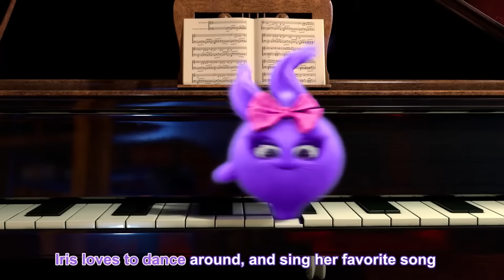SUNNY BUNNIES - Shiny, Shiny, you're a star! | BRAND NEW - SING ALONG | Cartoons for Children